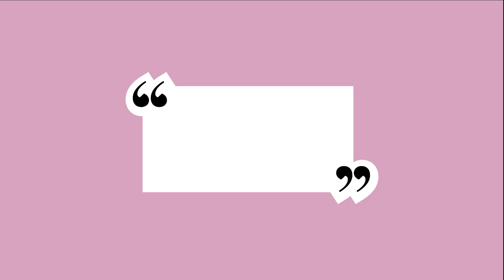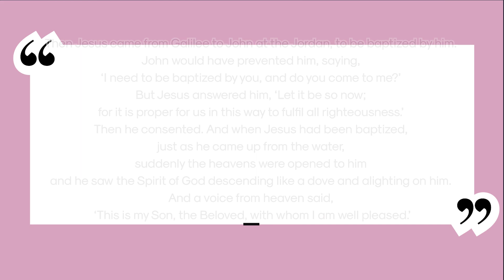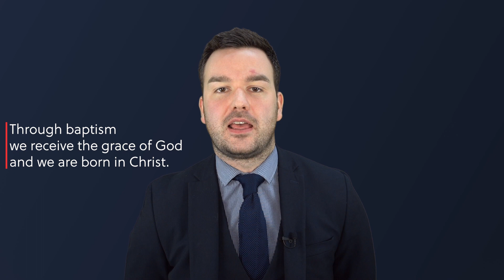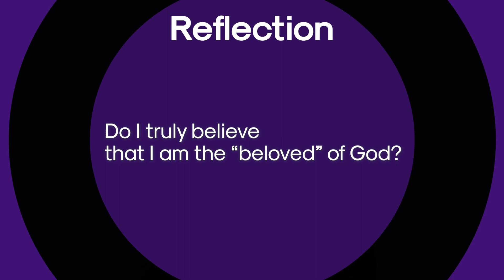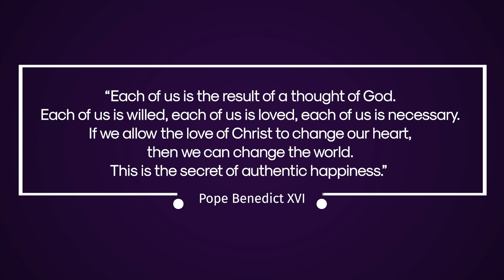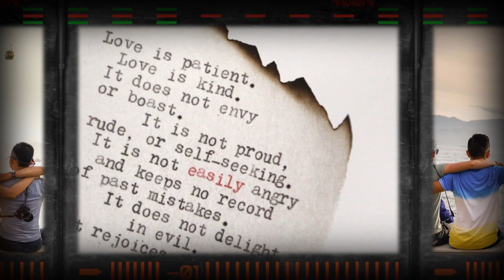09.01.23 | DEI VERBUM #7: Wash away the old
“Each of us is the result of a thought of God. Each of us is willed, each of us is loved, each of us is necessary."
"If we allow the love of Christ to change our heart, then we can change the world. This is the secret of authentic happiness.”